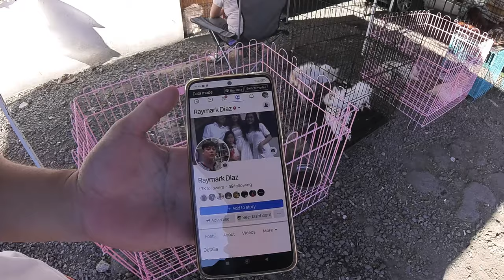KAGANAPAN SA PASIG PET MARKET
PASIG PET MARKET UPDATE APRIL 27,2024
OPEN EVERY SATURDAY & SUNDAY
LOCATED:IN FRONT OF PASIG CITY HALL

THANKYOU